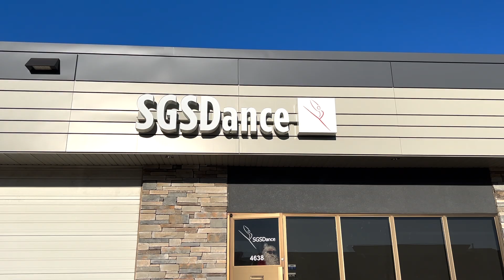HAPPY HOLIDAYS from SGSDance 2023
Wishing you the happiest of holidays from all of us at SGSDance!

Directed by Kylee Hart